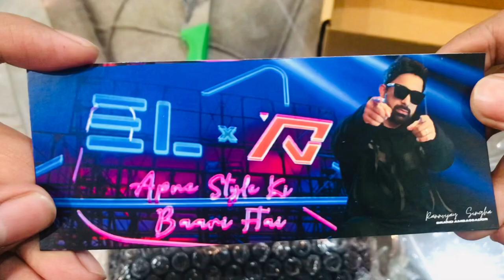Eyewearlabs RV Matte Black Unilens Men 😎 the black